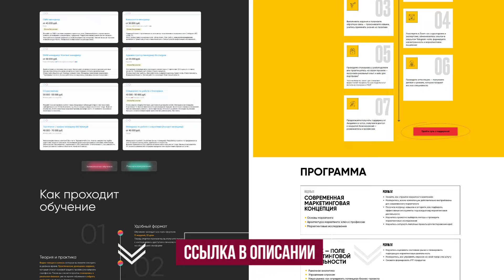СКИДКИ – самый ХУДШИЙ инструмент для продвижения! / О чём должен знать каждый SMM-специалист?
* - Meta, которая владеет Instagram, признана экстремистской организацией на территории России.

Всем привет! Вы на канале “Московская Академия Экономики и Развития”

Делитесь опытом в комментариях, как часто вы используете скидки для клиентов?

0:00 – Как правильно SMM-специалисту работать со скидками?
1:43 – Что такое скидка и зачем она нужна?
3:36 – Как давать скидки без потерь?
4:27 – Откуда пришли скидки?
7:32 – Чёрная пятница в маркетинге
8:12 – Заключение

✅Чтобы получить актуальное образование и стать востребованным специалистом, ознакомьтесь с образовательными программами по ссылке

Юлия Трус — CEO Founder Московской Академии Экономики и Развития (МАЭР).

МАЭР — это академия дополнительного образования, где выпускаются:
— Маркетологи со стратегическим и комплексным подходом к маркетингу.
— Менеджеры по продажам, умеющие работать с конверсией не менее 50% из заявки на переписках и звонках.

✅Чтобы ознакомиться с обучением для предпринимателей и актуальным расписанием, переходите по ссылке